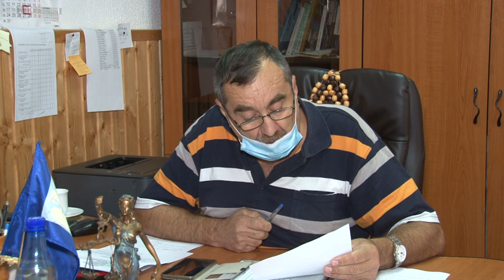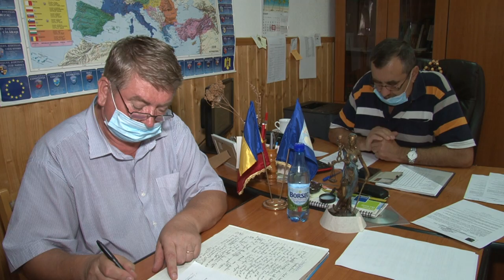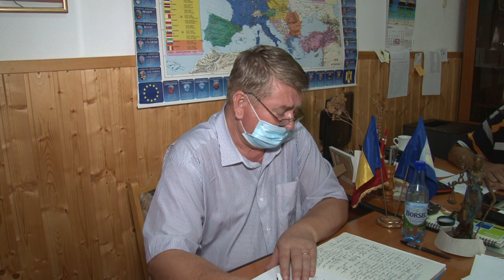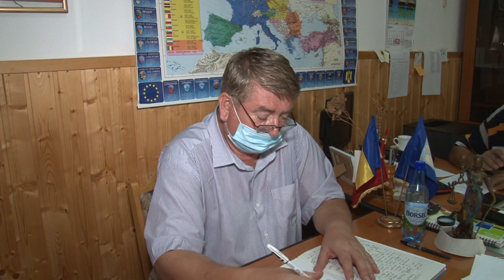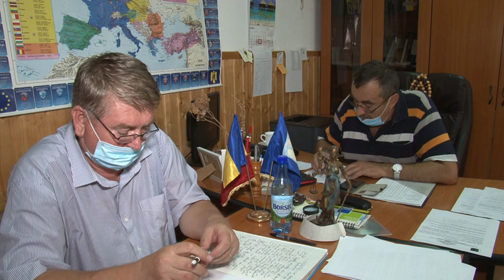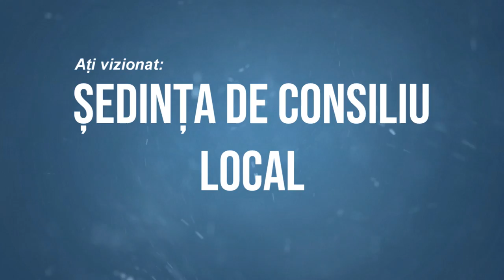LA SCORTENI Sedinta Consiliului Local din 27 aug 2020 FILMARE EXCLUSIV TV UHD 4K